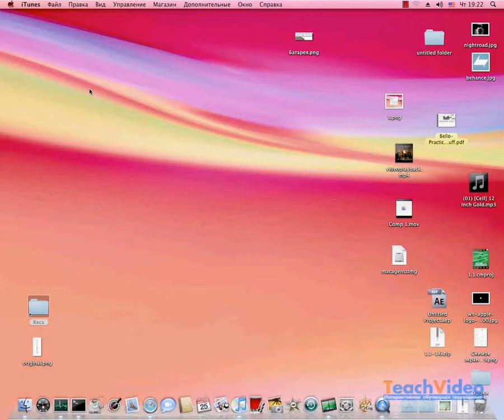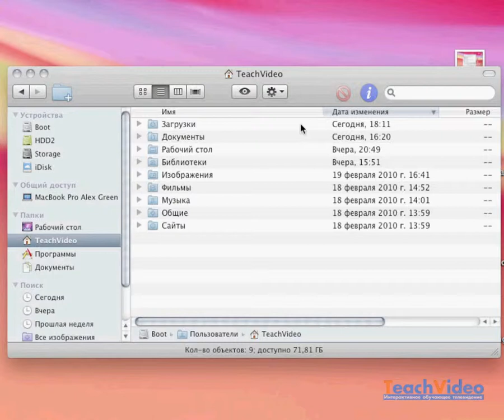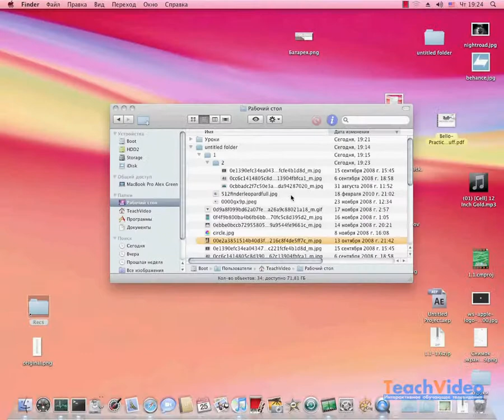Хитрости Finder в Mac OS X 10.6 (34/44)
- тысячи обучающих роликов на нашем сайте бесплатно!   Очень важно знать тонкости программы Finder, так как она является одной из самых часто используемых всеми пользователями программ.